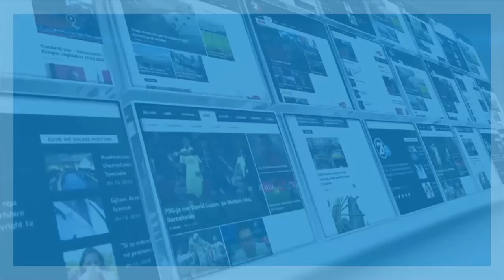BIE MAKINA NË VARDAR!